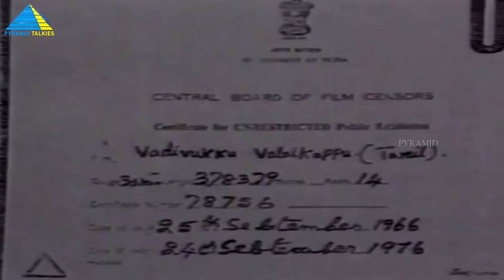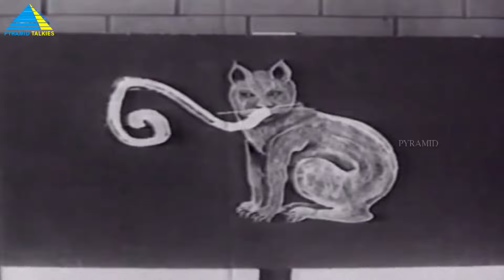வடிவுக்கு வளைகாப்பு( 1962 ) | Vadivukku Valai Kappu | Tamil Full Movie | Sivaji Ganesan | Savitri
The king conducts a series of competitive challenges for women in which Vadivu, a commoner, emerges victorious. Later, the Prince develops feelings for her.

Directed by A.P.Nagarajan
Written by A.P.Nagarajan
Produced by A. P. Nagarajan,V.K.Ramasamy
Starring Sivaji Ganesan,Savitri,Sowcar Janaki
Cinematography A.Gopinath,N.A.Thara
Edited by T.R.Nataraj
Production company Sri Lakshmi Pictures